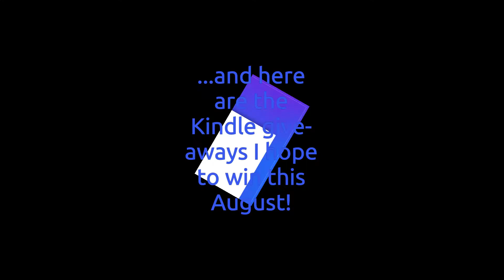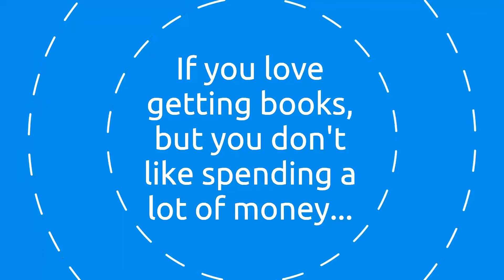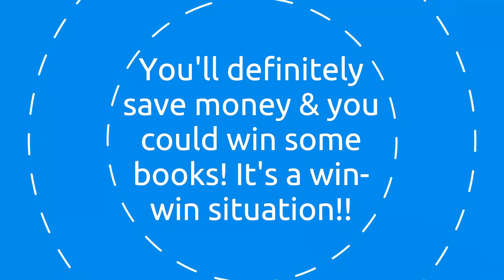GoodReads Giveaways I've Entered in August 2020 | Kindle & Print Editions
My first 2-in-1 BookTube video of GoodReads Giveaways I've entered, both in Kindle editions AND print editions! If I don't win these, I hope YOU do! ~Keep on smiling AND reading those amazing books!~